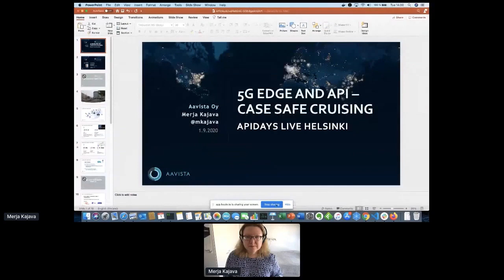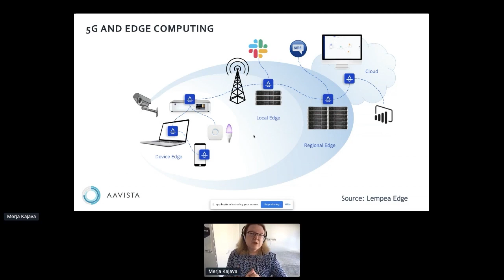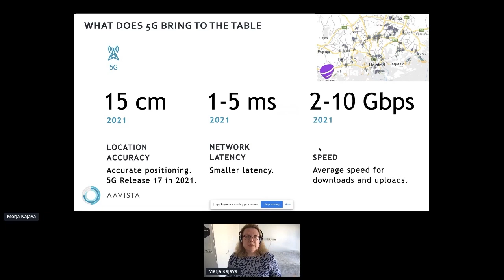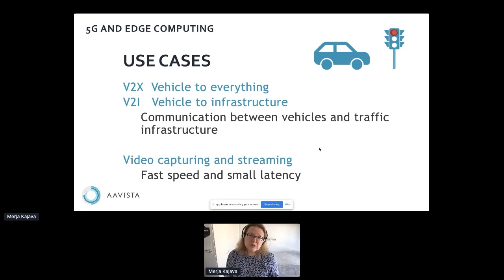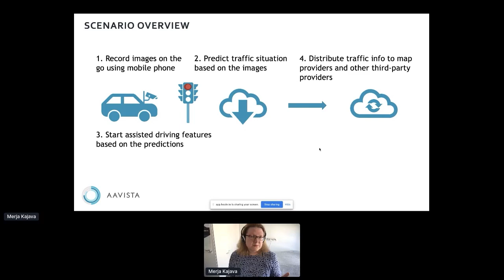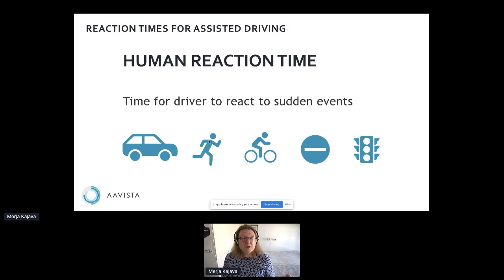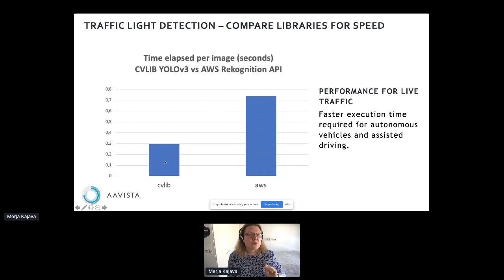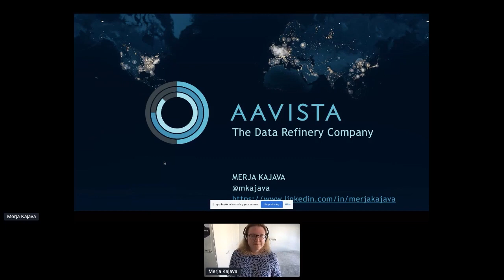Apidays LIVE Helsinki 2020 - 5G Edge and APIs - Case Safe Cruising By Merja Kajava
5G Edge and APIs - Case Safe Cruising
Merja Kajava, Founder & Senior Consultant at Aavista